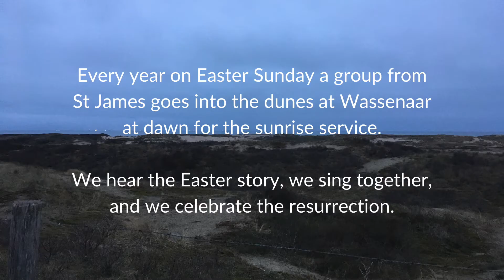Easter Day Sunrise Service Opener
The opening segment of our Easter Day service, filmed at the Wassenaarseslag at dawn.